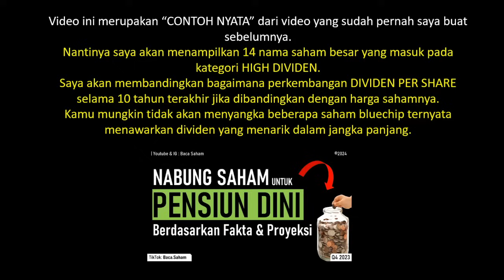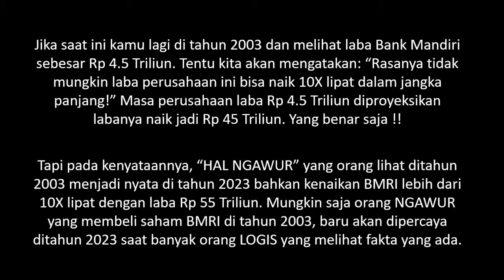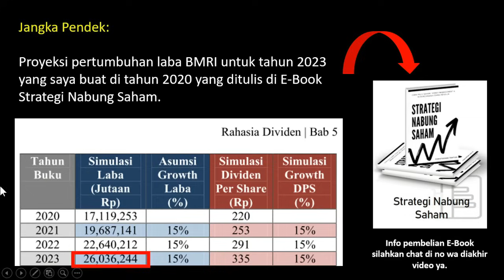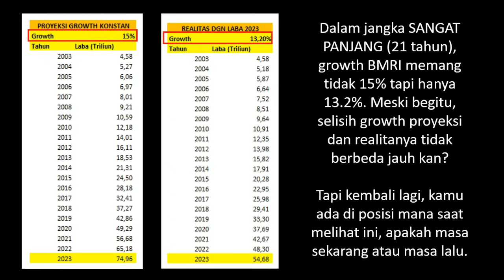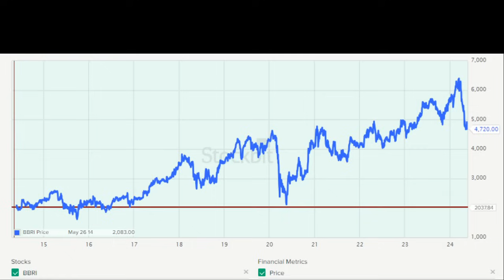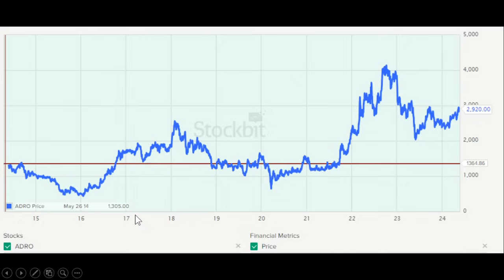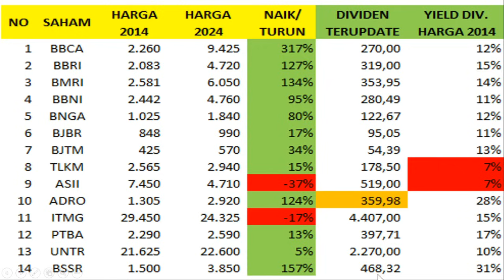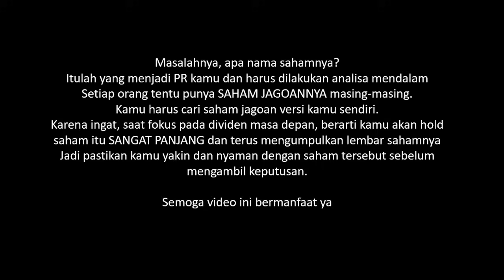Ini Hasilnya Jika Beli 14 Saham High Dividen Sejak Tahun 2014